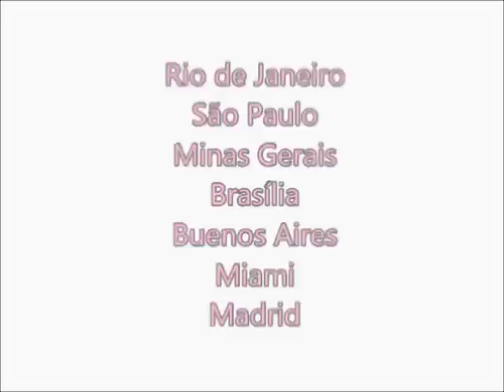MARTIAL DIALOGUES (EPISODE 1) PART 1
A special talk-show about Ving Tsun (Wing Chun) and Chinese Culture with the Disciple of Late Grand-Master Moy Yat: Leo Imamura